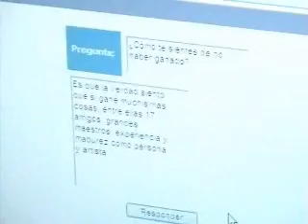Entrevista con Gerardo Velázquez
Gerardo Velázquez Molina de visita en la redacción del diario